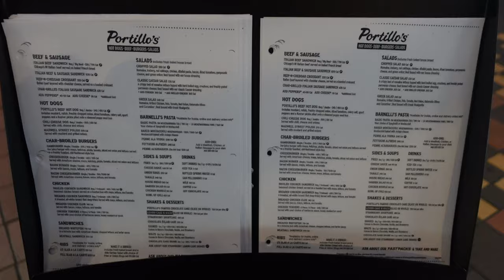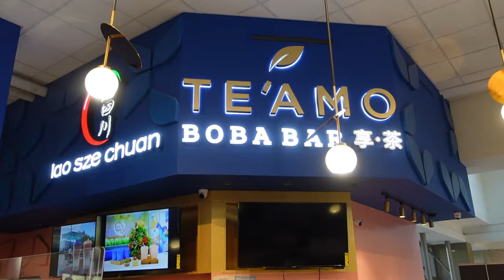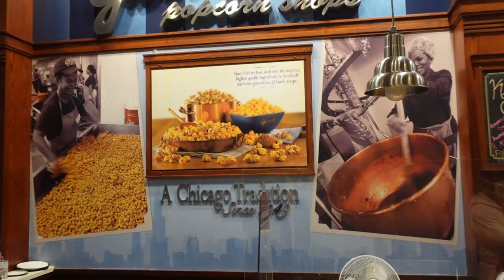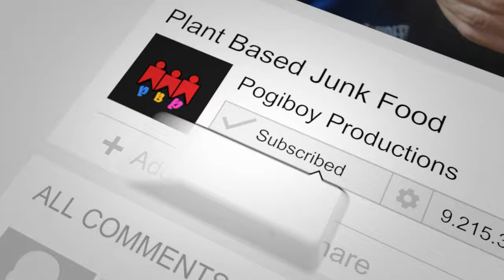What to Do and Eat in Chicago 2021 - Portillo's - Garret's Popcorn - Tea'mo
Here's a primer on what you should do and what to eat in Chicago!  Plenty of good food to try and definitely a great place to explore.  Check out the fun things you can do!

00:00 - Intro
00:38 - Chicago Arrival
01:06 - Portillo's
06:20 - Te'Amo Bubble Tea
08:30 - Millenium Park (Crown Fountain)
09:15 - The Bean
11:02 - Riverwalk
12:54 - Garrett's Popcorn
13:40 - Pequod's tease (Deep Dish Pizza)
13:46 - Outro